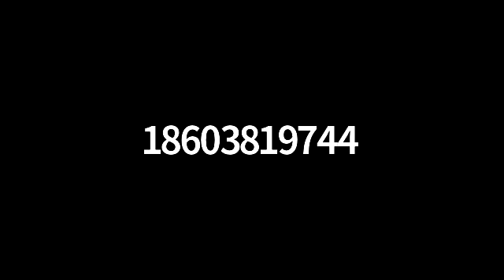Youth and Social Services Board - 18 May 2021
II.  CALL TO ORDER

 IV.  REVIEW AND APPROVAL OF MINUTES

    1.  Minutes from Regular March 16, 2021

 V.  YSS Reports

      YSS Board Report for April

      Social Services Report for March/April

    1.  Any Other Old Business to come before the Board

      Members discussion on current knowledge regarding Youth &amp; Social Service issues within the Town.

      Focus on Community Outreach

    1.  Any Other New Business to come before the Board

      Introduction - New Social Services Coordinator - Kristen Chapman

 IX.  ADJOURNMENT